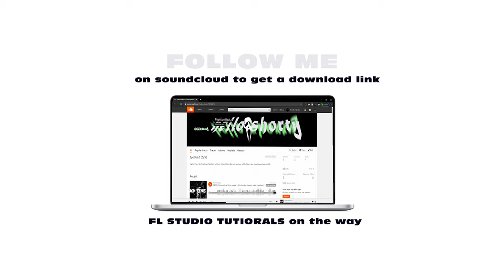[FREE] King Von x Lil Durk Type Beat 2021 "BACK AGAIN" Prod. Phantom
You always have to credit [prod.Phantom] in the title

22gz x king von type beat,
king von 2 quick type beat,
king von type beat 3am,
king von type beat crazy story 3,
42 dugg king von type beat,
king von type beat 63rd,
king von 808 type beat